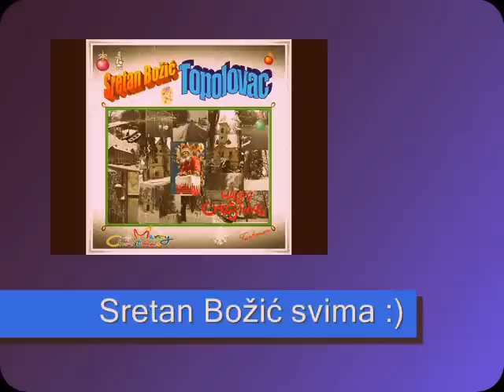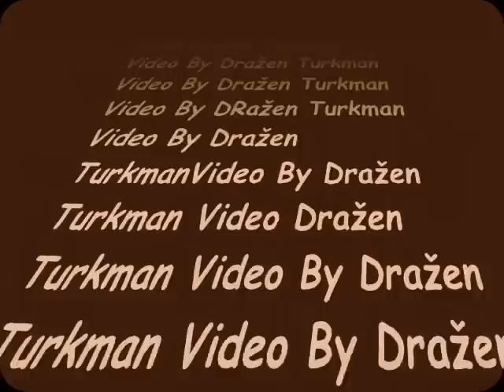Božić u Topolovcu 2009 - 2010